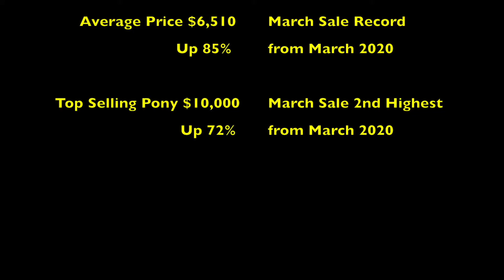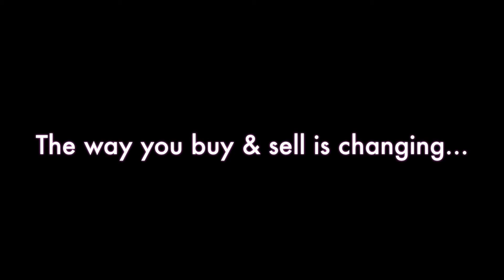Results - 2021 March Sport Horse Auction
North America's Leading Online Horse Auction since 2012